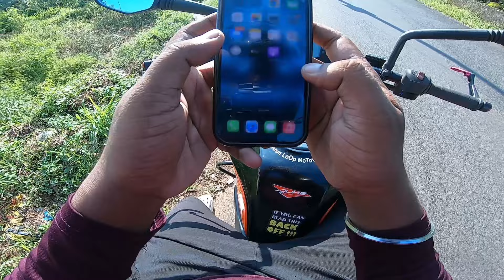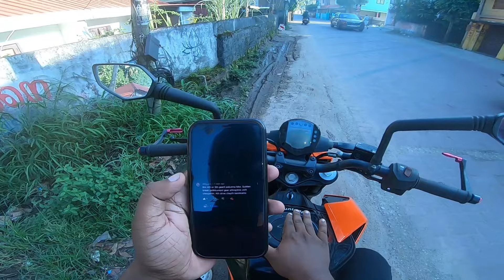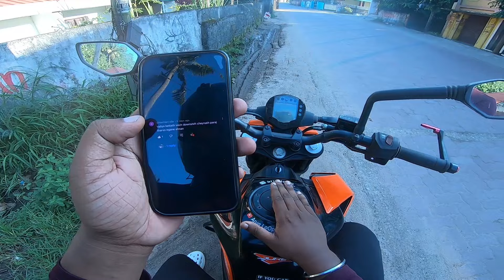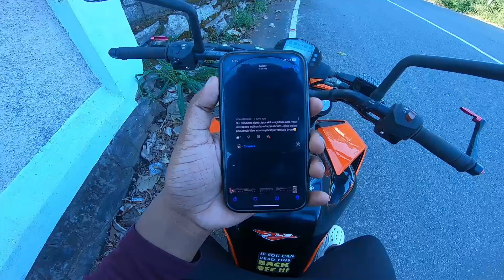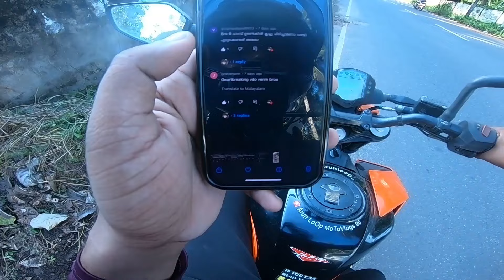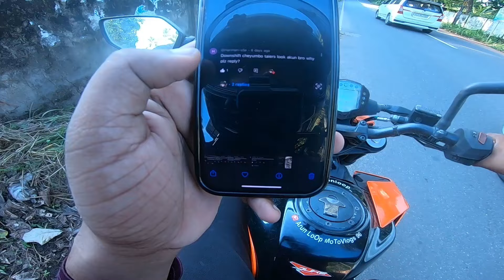Gear Shifting In Bike ❤️ Part 2 | Tutorial For Beginners | Arunzloop Motovlogs